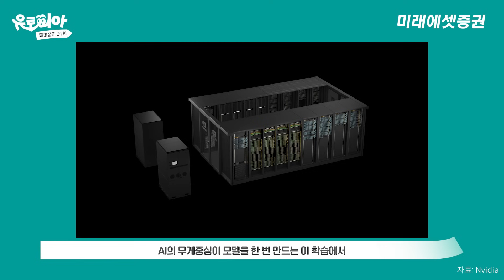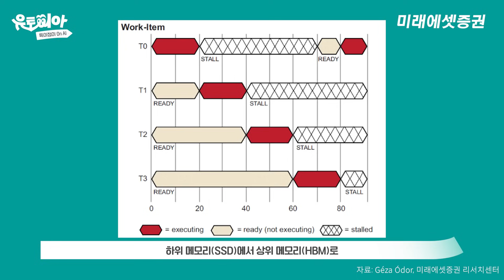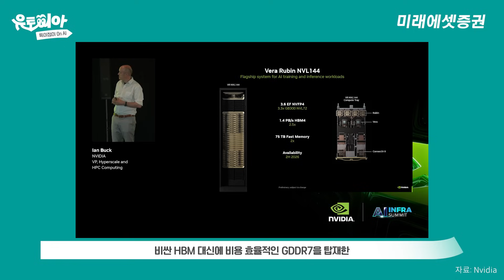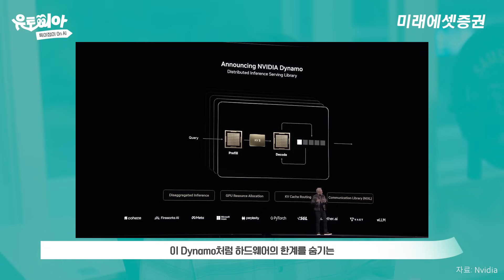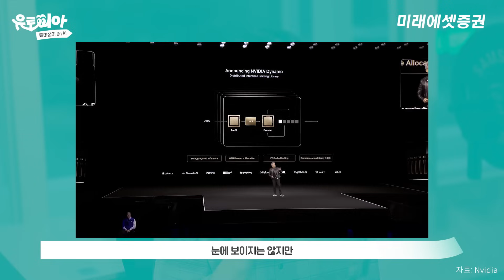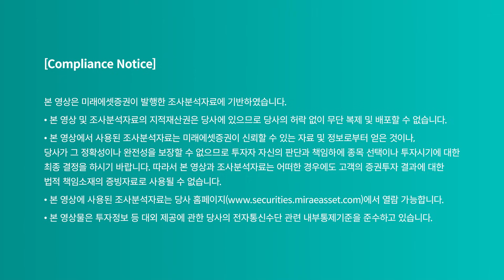HBM만이 답이 아니다ㅣAI 메모리 슈퍼사이클에 대한 생각ㅣ유토피아ㅣ2025.10.8(수)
[유토피아] HBM만이 답이 아니다ㅣAI 메모리 슈퍼사이클에 대한 생각
출연 : 한종목 선임연구위원 (디지털리서치팀)

AI 하드웨어의 힘의 균형이 연산(Compute)에서
메모리(Memory)로 급격히 이동하고 있습니다.

AI가 ‘학습’에서 ‘추론(Inference)’ 시대로 넘어가면서
데이터 센터 설계 철학부터 투자 지형도까지 모든 것이 재편되고 있습니다.

✔️ 메모리 병목 → HBM 포화, DRAM·NAND 재평가
✔️ 계층형 메모리 & 지능형 오프로딩 → Hot·Warm·Cold 데이터 효율 분산
✔️ 엔비디아 Dynamo·MS Fairwater → 하드웨어 한계를 숨기는 소프트웨어 스택
✔️ 투자 포인트: NAND·DRAM·HBM + 메모리 소프트웨어 생태계

📈 AI가 촉발한 메모리 슈퍼사이클
HBM, DRAM, NAND가 맞물린 거대한 투자 기회를 지금 확인하세요.

투자자라면 반드시 주목해야 할
AI 빅테크 전쟁의 새로운 판을 확인하세요.

[▼리포트 보기▼]
AI 메모리 슈퍼사이클에 대한 생각(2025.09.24)

*본 영상에서 사용된 조사분석자료는 미래에셋증권이 신뢰할 수 있는 자료 및 정보로부터 얻은 것이나, 당사가 그 정확성이나 완전성을 보장할 수 없으므로 투자자 자신의 판단과 책임하에 종목 선택이나 투자시기에 대한 최종 결정을 하시기 바랍니다.
  따라서 본 영상과 조사분석자료는 어떠한 경우에도 고객의 증권투자 결과에 대한 법적 책임소재의 증빙자료로 사용될 수 없습니다.
*본 영상에 사용된 조사분석자료는 당사 홈페이지 열람 가능합니다.